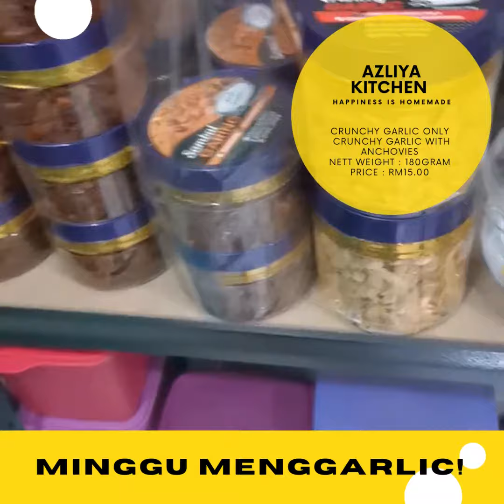MINGGU MENGGARLIC 🧄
Assalamualaikum, selamat malam kesayangan. Baru berkesempatan up video rakaman petang tadi. Alhamdullilah, seperti dijanjikan crunchygarlic dah siap kesayangan. Yang ini Cik Tun siapkan garliconly dulu ya😊. Insyallah Ahad ini, Cik Tun sambung siapkan garlicanchovies pula. Stock Garlic Only Cik Tun dah key in di shopee na kesayangan. Seperti kebiasaan Cik Tun tak buat stock banyak-banyak untuk elakkan stock bertimbun dan rosak☺️. Jom, Cik Tun nak chill dengan anak-anak🐈 pula. Selamat berhujung minggu kesayangan, sayang selalu🥰.

❤️KERBAU DIPEGANG PADA TALINYA, MANUSIA DIPEGANG PADA JANJINYA❤️